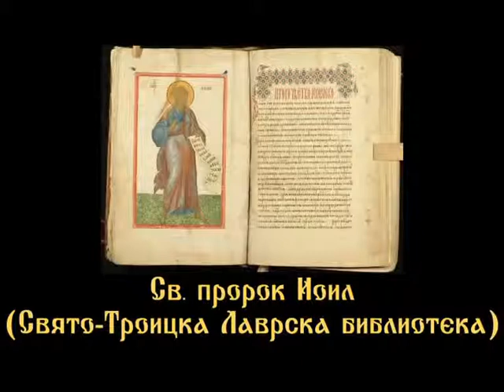КНИГА НА ПРОРОК ИОИЛЯ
БИБЛИЯ
КНИГИ НА ВЕТХИЯ ЗАВЕТ